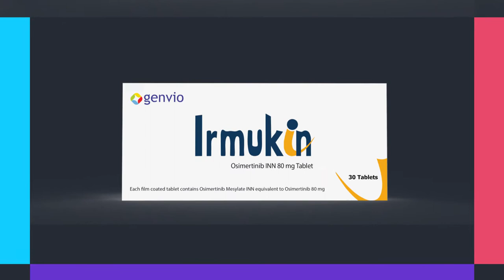Animation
Product Promotional advertisement
Genvio Pharmaceutical Limited